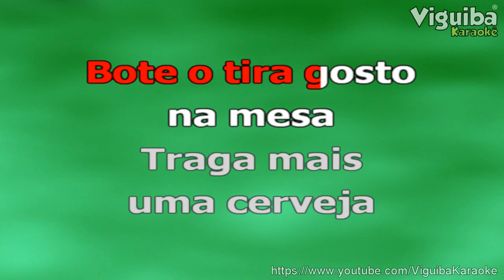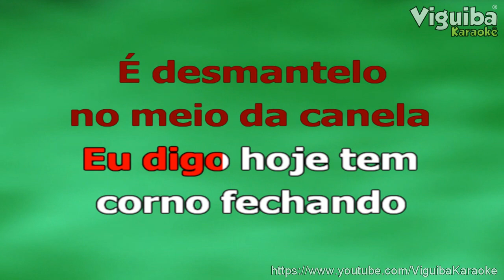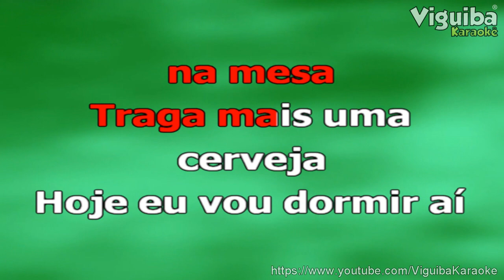FORRÓ CACHAÇA MULHER E GAIA (KARAOKÊ)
baixar musicas,musicas,musicas para ouvir,musicas para baixar,karaoke party,download de musicas,ouvir musicas gratis,playbacks,
dvd karaoke download,músicas e letras,karaoke para pc,caraoke,karaoke paulista,jogo de karaoke,dvd com karaoke,karaoke raf,karaoke infantil,
karaoke sp,karaokê,videokê,dvdokê,karaokê online,videokê online,sites de download de programas gratis.